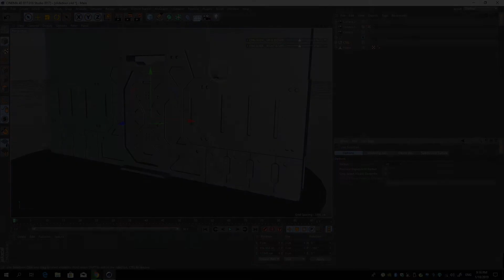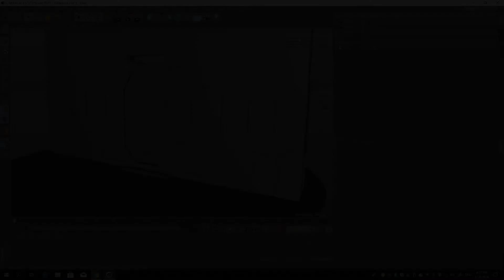slidedoor 3d model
sci fi slide door
original software Cinema 4D
you can control door by userdata
open up and down
and left or right
include formats
fbx
3ds
stl
obj